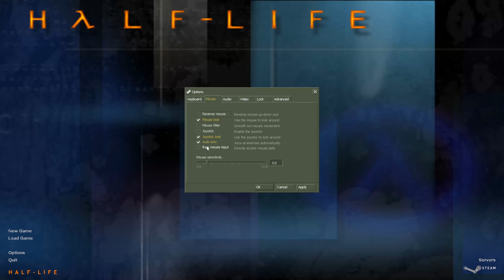815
Rules:
-At least 1440p
-German subtitles when there are also english ones